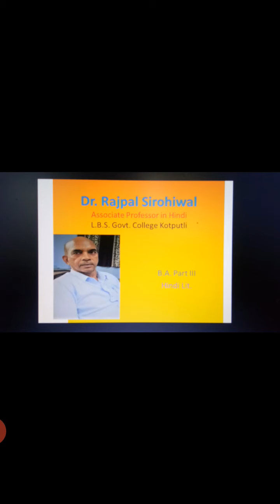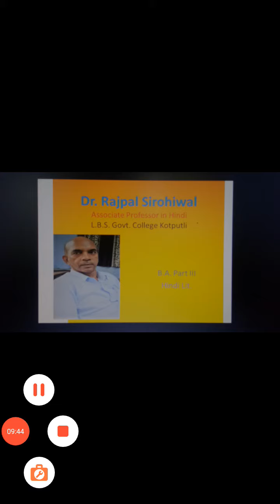Dr. Rajpal Sirohiwal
BA Part III Hindi